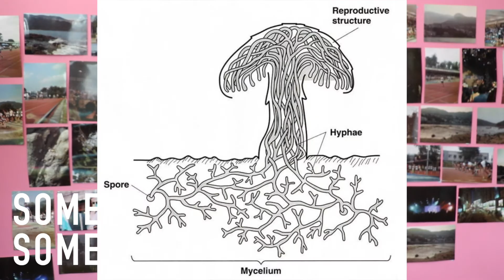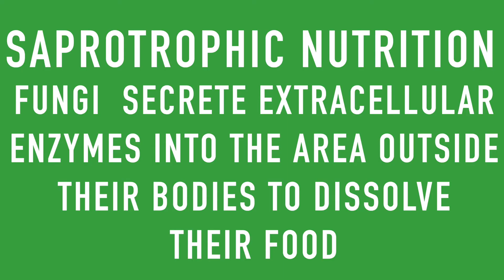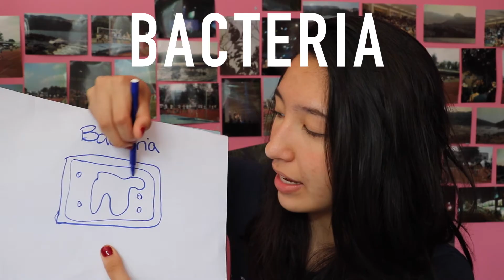The nature and variety of living organisms IGCSE Biology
I'm super lame and i can't pronounce 'Chitin'.